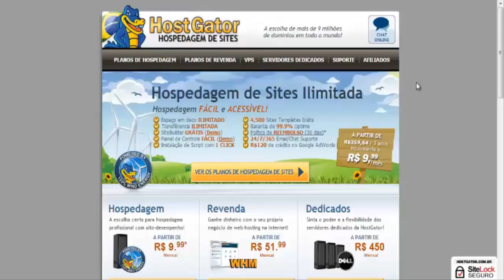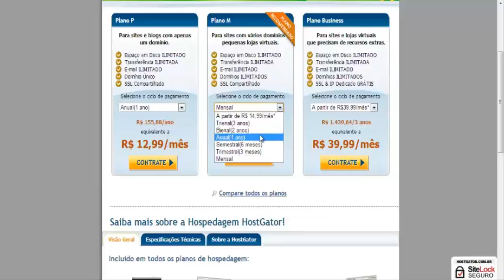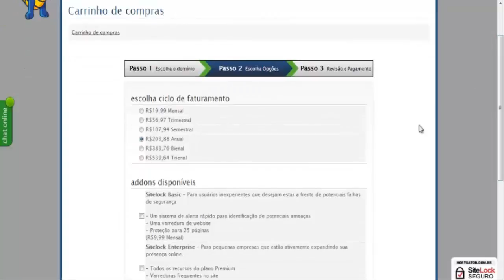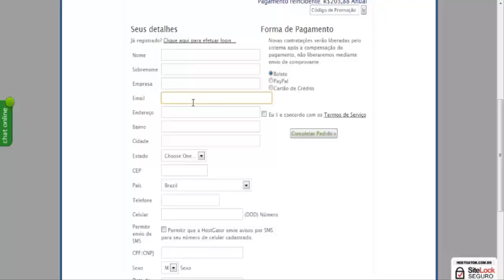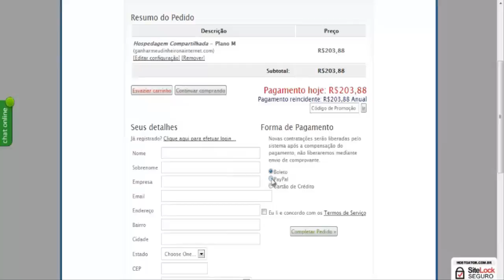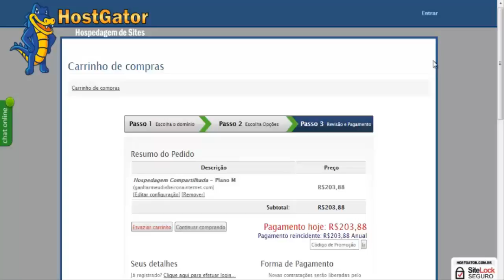Vídeo 03 - Contratando o serviço de hospedagem para o Blog 2016